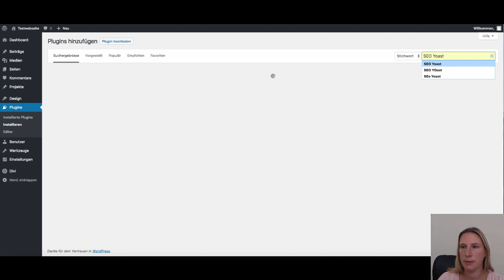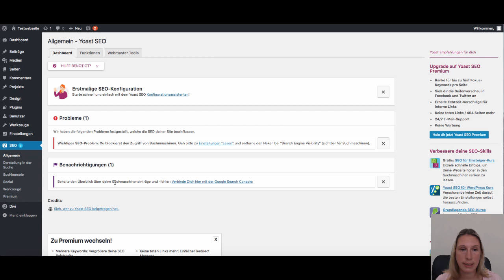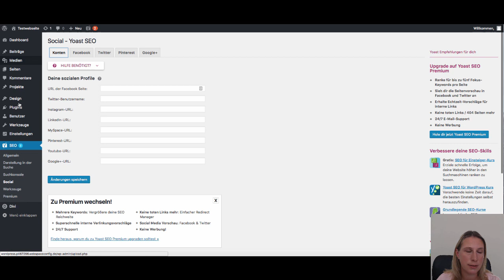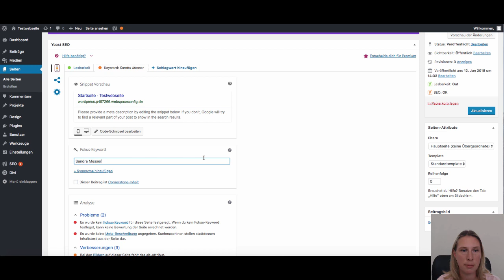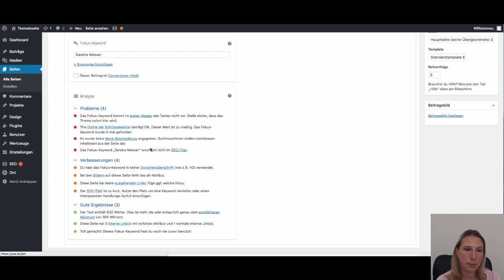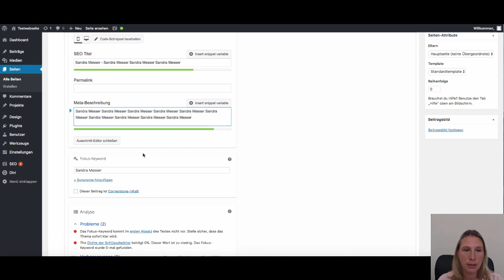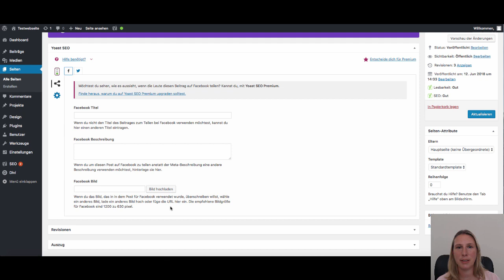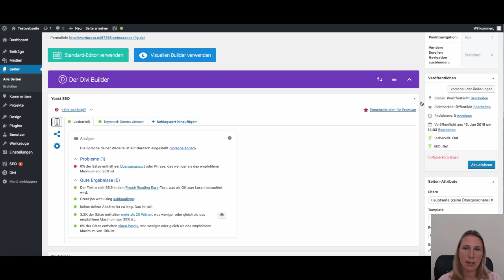WP Plugin SEO Yoast -Einstellungen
So bedienst Du das beliebteste SEO Plugin von Yoast.